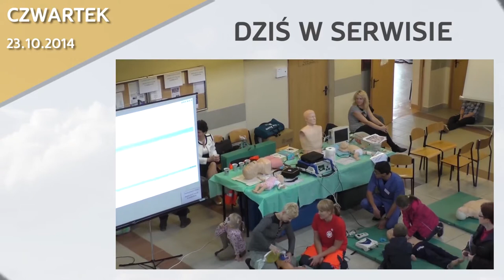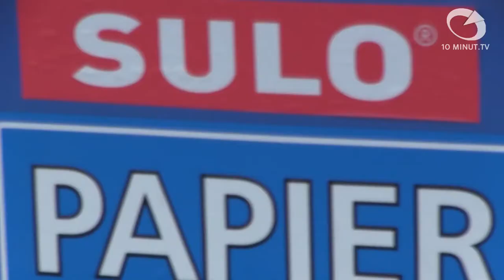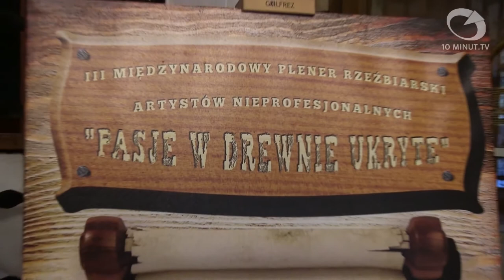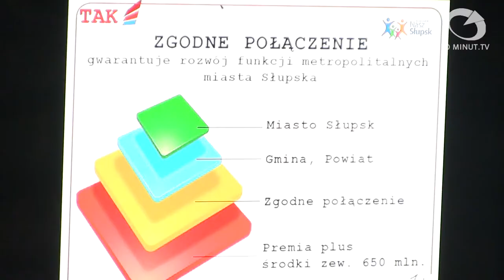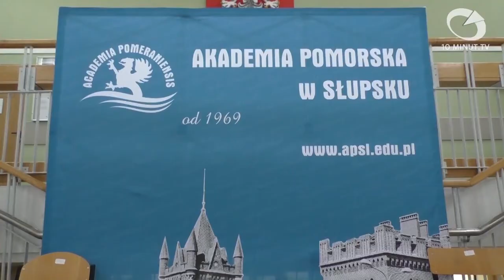Wiadomości Słupsk - 23.10.2014 - 10minut TV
Czy ceny wywozu nieczystości pójdą w górę? O tym przekonamy się na ostatniej sesji Rady Miejskiej w tej kadencji. Miłośnicy sztuki od wczoraj odwiedzać mogą wystawę "Pasje w drewnie ukryte". Aleksander Jacek przedstawił swój program i kandydatów na radnych. Na koniec druga odsłona relacji z I Akademickich Targów Zdrowia.